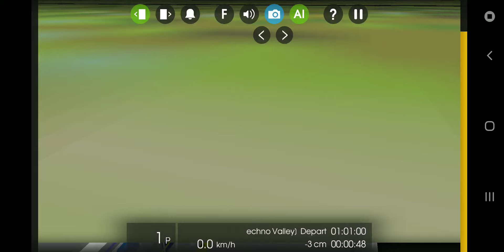211207 Hmmsim 2 대한민국 수도권 전철 경강선 판교발 여주행 각역정차 열차 (판교회차선에서 신둔도예촌(한국관광대)역까지)